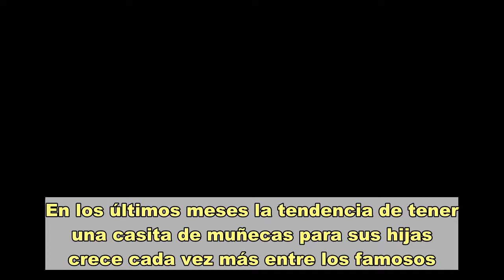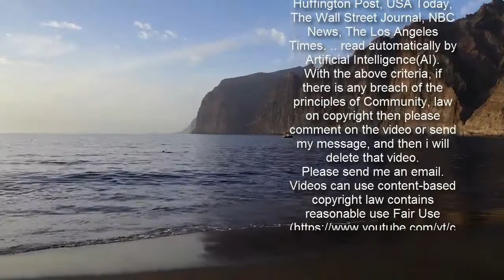Alaïa, Aitana Derbez, Stormi y Luna: las casitas de muñecas de las hijas de los famosos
En los últimos meses la tendencia de tener una casita de muñecas para sus hijas crece cada vez más entre los famosos. Y es que, a diferencia de la casa de juguete que muchas niñas tenían años atrás, éstas nuevas son verdaderas mansiones de tamaño real para las princesas del hogar.  Adamari López, Ximena Duque y Eugenio Derbez hacen lo que sea con tal de consentir a sus hijas y hacer de su infancia un verdadero cuento de hadas del que tendrán un recuerdo muy especial dentro de estas maravillosas construcciones que bien podrían pasar por un departamento gracias a las amenidades con las que cuentan.